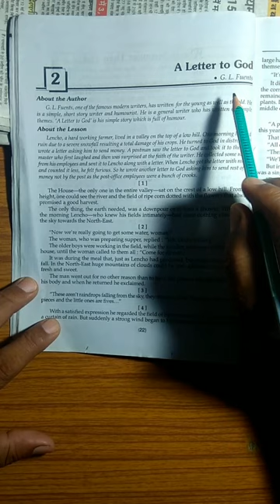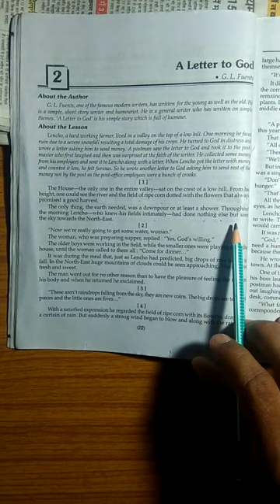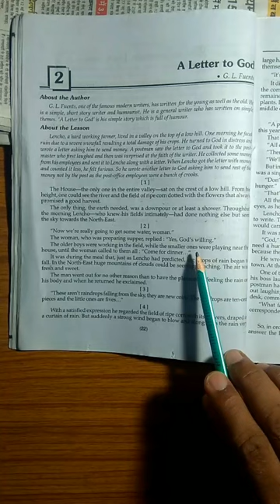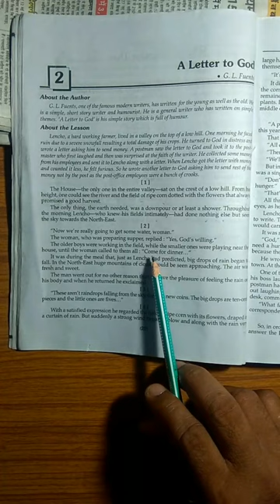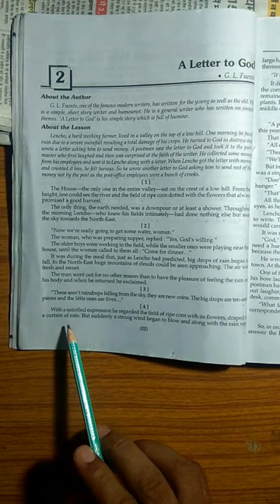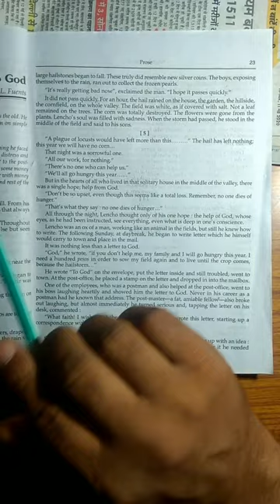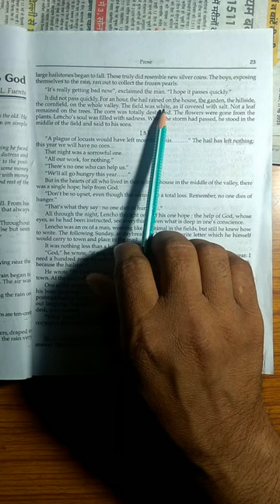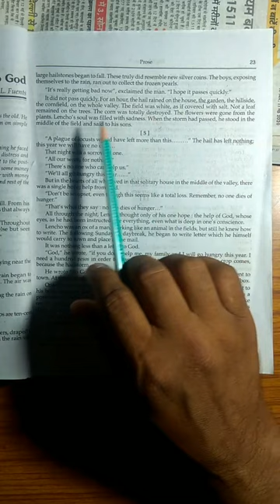कक्षा 10 अंग्रेजी के पाठ 2 का भाग 1 पढ़ाया गया है। मुखई स्मारक इंटर कॉलेज रानीपुर मऊ द्वारा